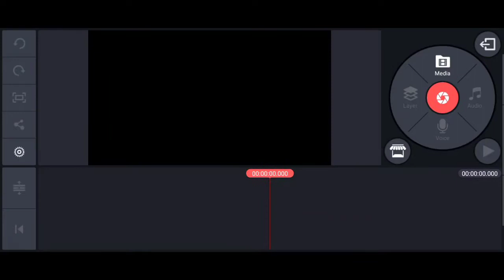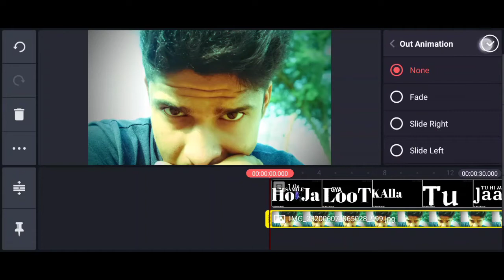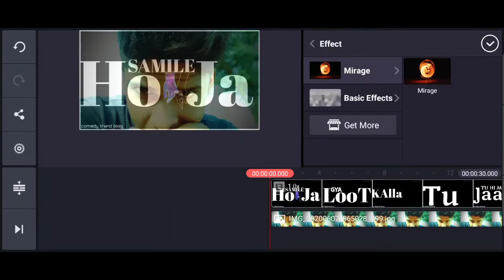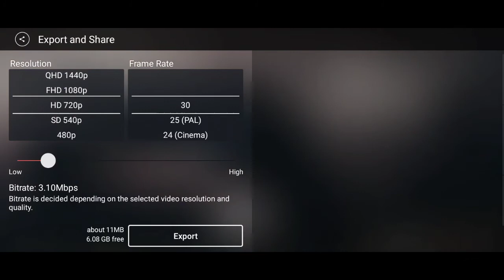Trending kinemaster se apni photo ka💯 whatsapp status video banaye kinemaster app se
kinemaater se video editing
pixllab se name logo bana
lightroom se photos editing
PicsArt se photo editing
PicsArt se wallpaper bana na
pixaloob editing pic 3 rd